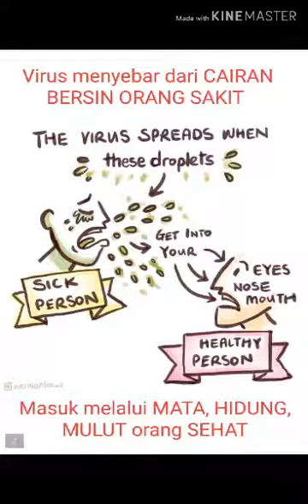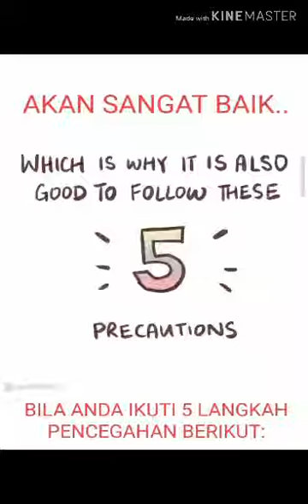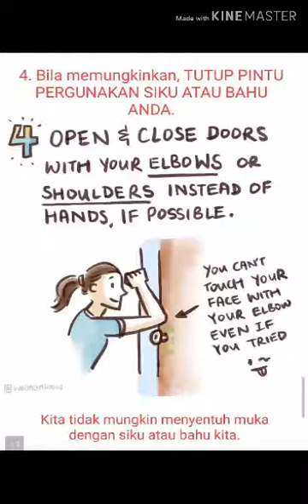Cara penyebaran virus covid19 dan pencegahan nya